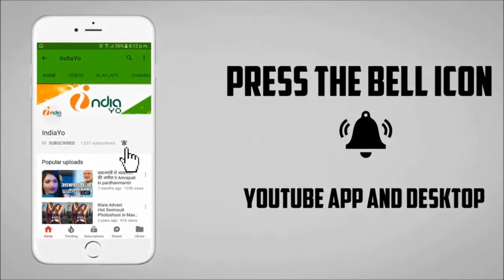मेहंदी लगा के रखना ने बनाया 5 करोड़ का रिकॉर्ड - Mehandi Laga Ke Rakhna - Khesari